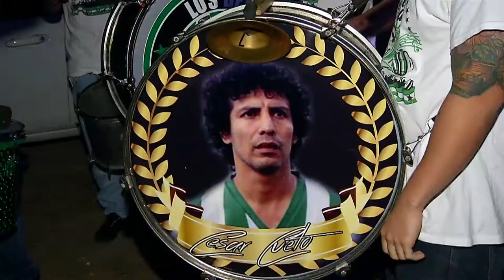Santiago Arango [Capítulo 12 DBALC] Telemedellín